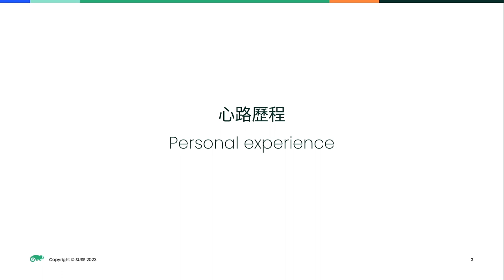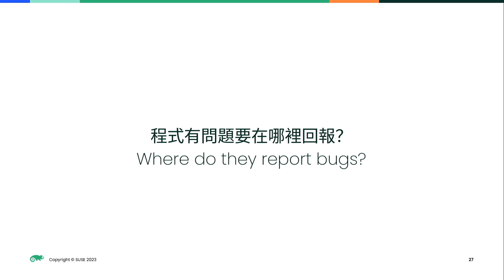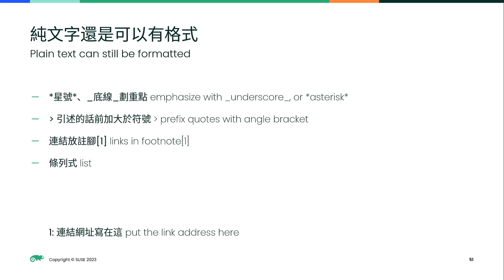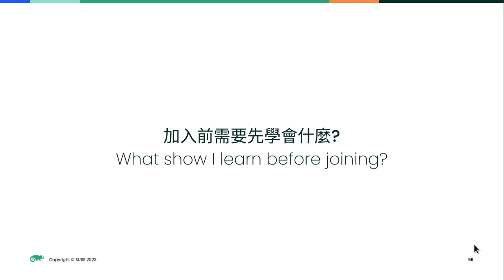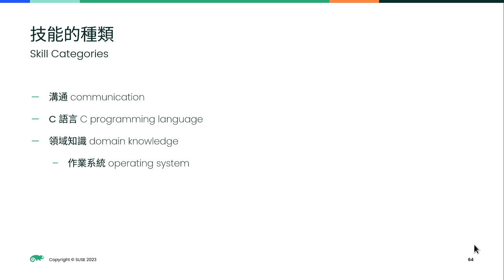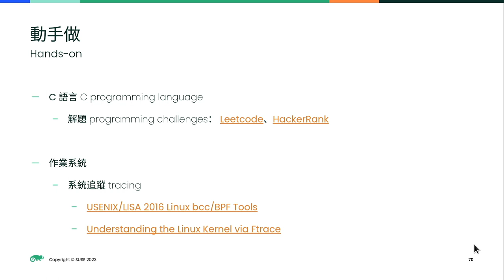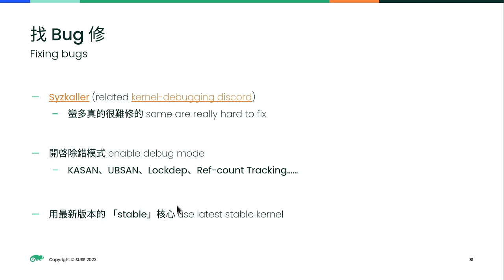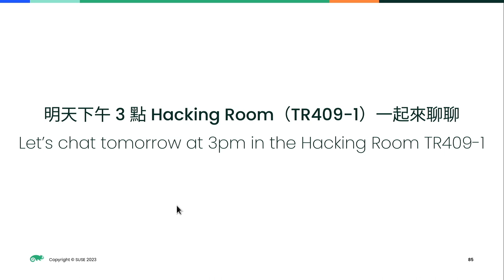怎麼在 2023 加入 Linux 核心社群